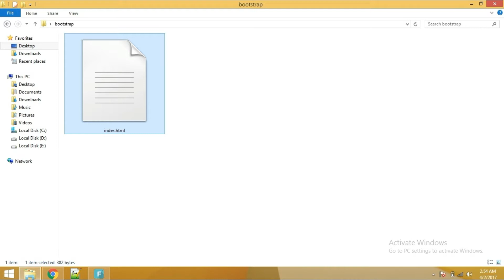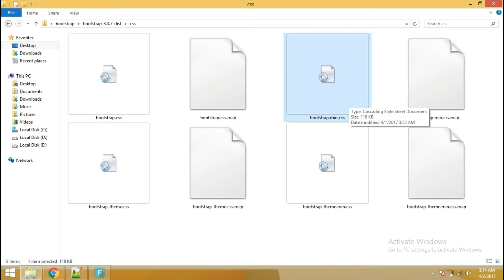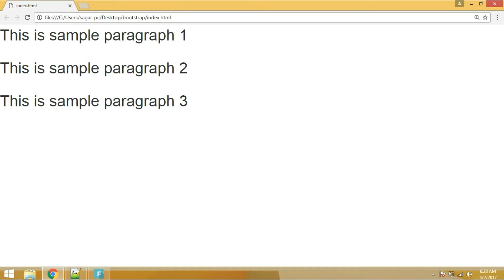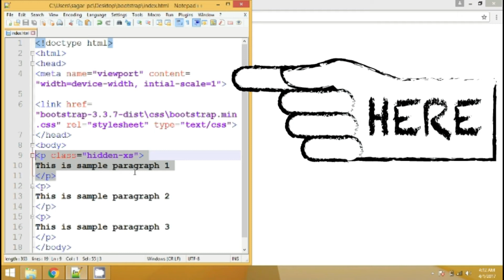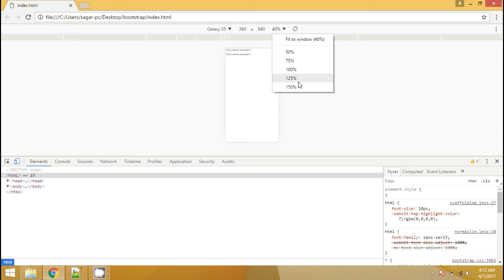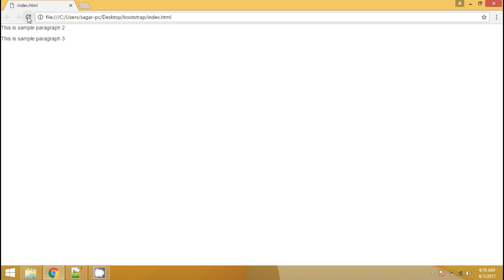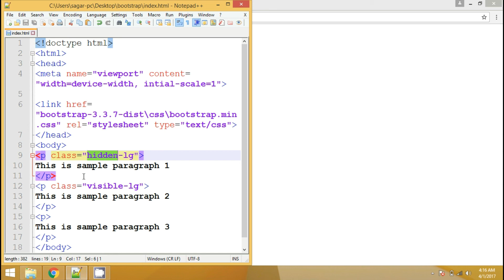Bootstrap and How to Use it with Examples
Don't skip, watch till the end to understand the flow.
I've explained Bootstrap CSS framework & also showed how to Use it with examples.

What is Bootstrap and why is it used?
How to get started with Bootstrap?
Can you provide a beginner's guide to Bootstrap?
What are the basics of Bootstrap?
How to include Bootstrap in a web project?
Can you explain the concept of the Bootstrap grid system?
How to use Bootstrap components in a webpage?
What are some examples of Bootstrap usage?
How does Bootstrap help in creating responsive designs?
What are the key features of Bootstrap's CSS?
How to style elements using Bootstrap classes?
Can you demonstrate the use of Bootstrap templates?
Are there any tips or tricks for using Bootstrap effectively?
What are the best practices for working with Bootstrap?
How to customize Bootstrap to match a specific design?
Can you explain the concept of Bootstrap breakpoints?
What are some popular Bootstrap themes and extensions?
How to handle compatibility issues with older browsers in Bootstrap?
Where can I find more resources to learn about Bootstrap?
What are the advantages of using Bootstrap in web development?